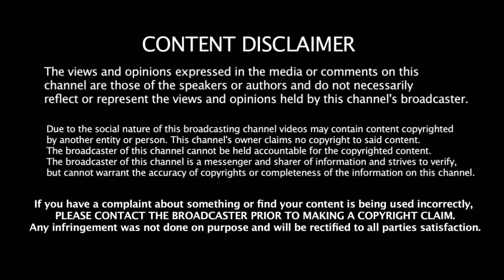Dhoni -ன் எதிர்காலம் என்ன ?? - முதல்முறையாக ரகசியம் உடைத்த கங்குலி -மீண்டும் விளையாடுவாரா ??